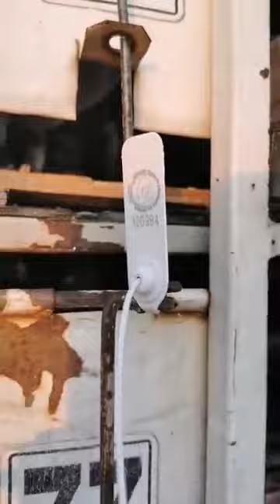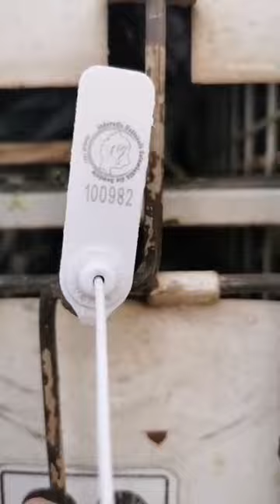Lansare Darabani IV Pui - 13.09.2019